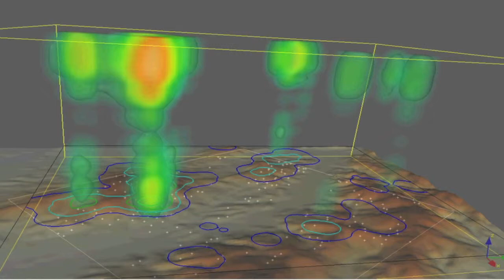Phytophthora ramorum Disease Intensity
Seeing Disease Intensity in Space and Time: Sudden Oak Death in Sonoma County, California. This video shows a spatiotemporal estimation of disease intensity from P. ramorum infection of California bay laurel leaves across a 275-km2 study area in Sonoma County, California. Dr. Ross Meentemeyer (NC State University) established 200 plots across this area from 2003 to 2004, and collected data on P. ramorum and SOD related symptoms each spring through 2012: symptomatic leaf count of bay laurel and canker infection on oak and tanoak. Using the symptomatic leaf count data, we rendered this map by clustering plots within 1500-m of each other in space and leaf counts within two years of each other in time. This method is called space-time kernel density estimation, and in this application it provides visualization of which regions of the study area experienced the highest disease intensity ("hot spots") based on the data. The x-y axes depict space and the z-axis shows time starting with the data from 2004 at the base to the data from 2012 at the top. Further analysis is required to determine if the disease intensity in one plot is related to the disease intensity in nearby plots. Whalen Dillon (NC State University) and Eric Delmelle (UNC at Charlotte) developed this visualization using Voxler 3D Visualization Software (Golden Software, Golden, CO).